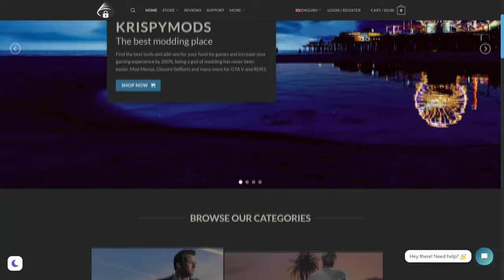GTA 6 Release DATE, Female Protagonist, Vice City, + NEW MAPS! (GTA 6 Leaks + Rumors)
If you are looking for a good mod menu tools for GTA V, KrispyMods.com is your best shop to buy them, 100% safe and with a great variety of payments!